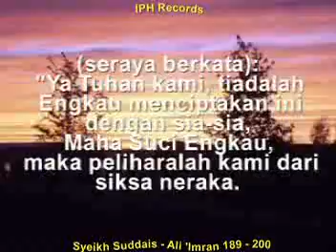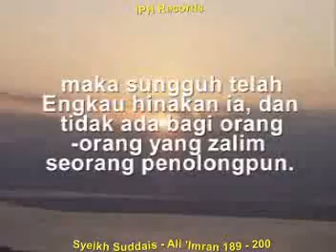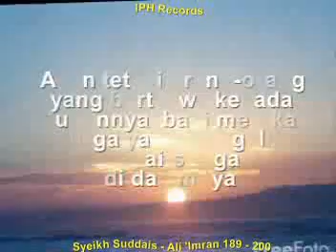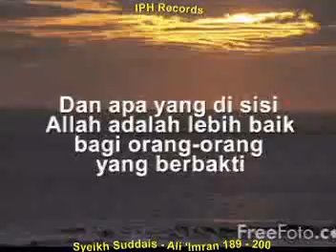Syeikh Suddais Ali I mraan 189 200 (IPH Video)